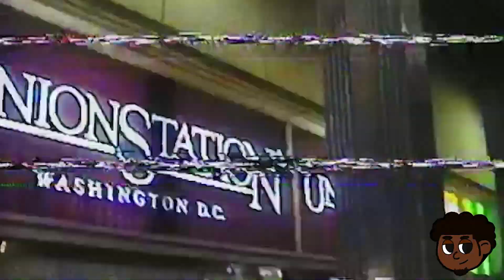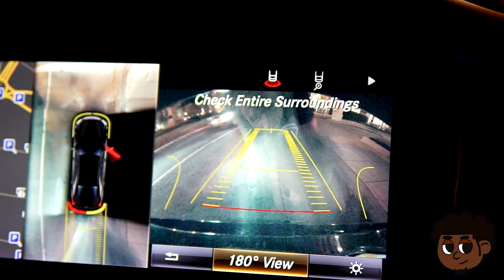H4M LOBO - NO EXCUSES (FILM